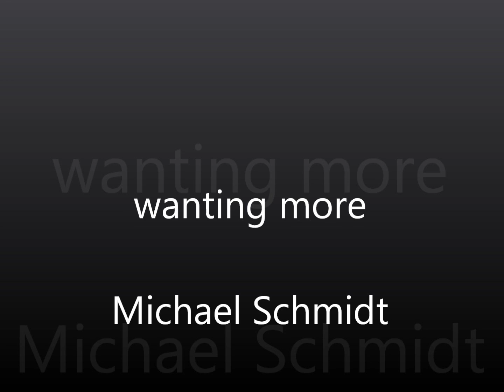wanting more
Long time
For love to finally die
Don't seem to want
To go

Well, I hope so

I been thinkin' bout you

I don't cry much anymore
I don't smile much anymore

Cause all the things
That your love brings
Left with you
And left me wanting more